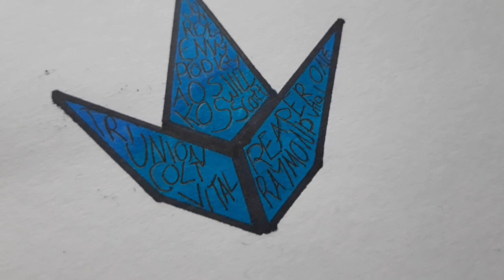Envy scooter logo DRAWING!!🛴🛴👍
Songs:
Change your life - kim dotcom
Heaven tribute - avicii

hey guys, this is one of my first videos ive done in a while i might be posting a little more now on videos such as art, scootering or sports such as basketball

plz comment any other thing u want me to draw😁